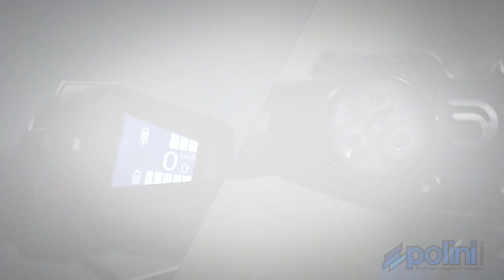Polini E-P3 - Installation of additional headlights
Polini E-P3 - Installation of additional headlights - Installazione fari aggiuntivi